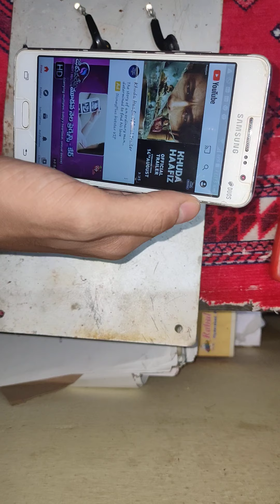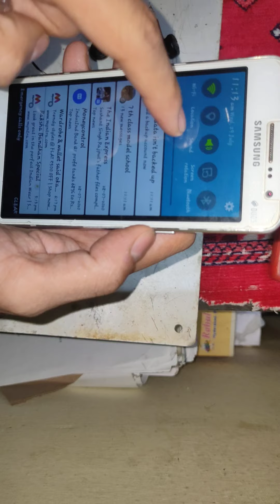How to make wire less headphones at home ! How does it work or not ?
How to make wire less  headphones at home ! How does it work or not ?   Let see